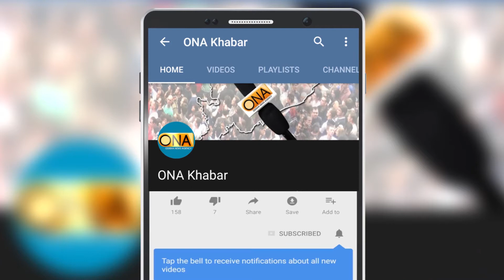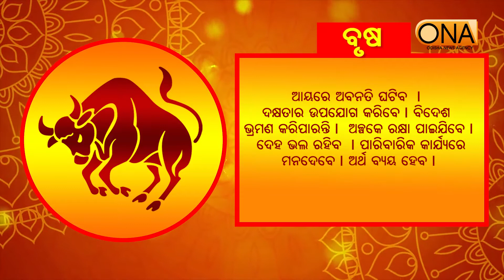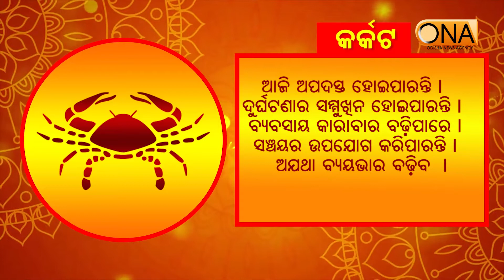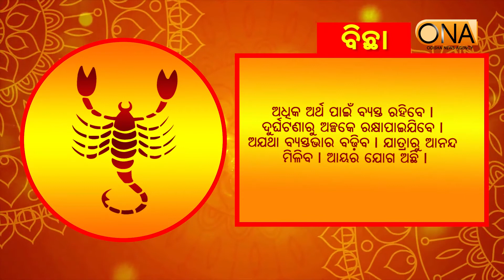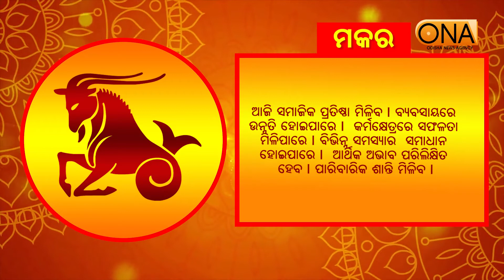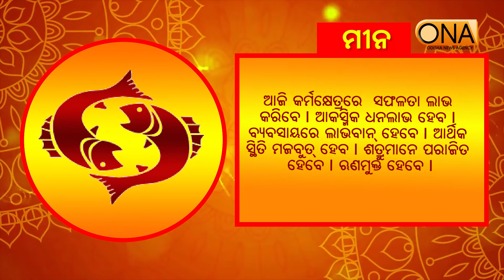Today's Horoscope || 20th January 2021 || ONA khabar